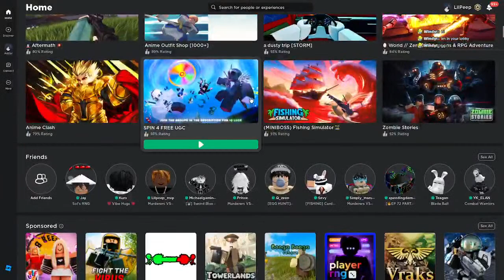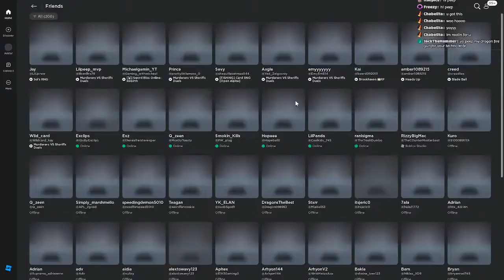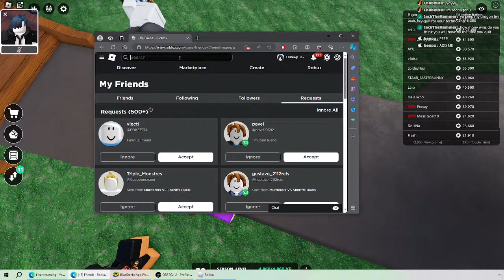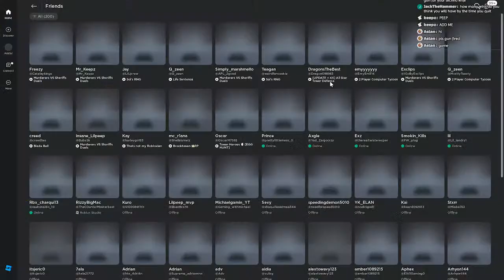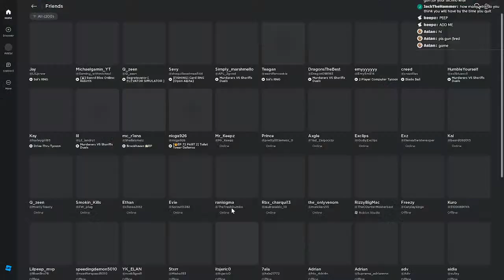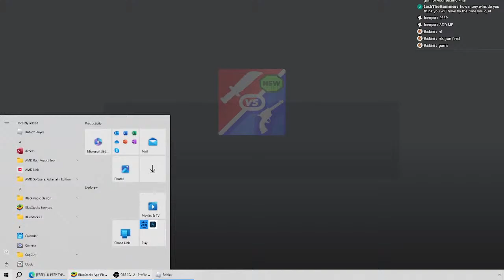MVSD - Grinding to 100 streak with LAGG!!!!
if you want to join my user is LOPEZ12017, i have my join on so feel free to join:)